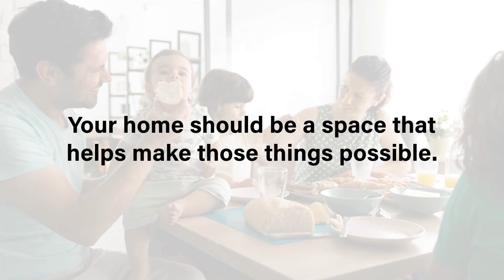What Are Your Goals for 2024?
What are your goals for 2024? Let’s connect and find a home that has enough room for you to reach your goals this year.